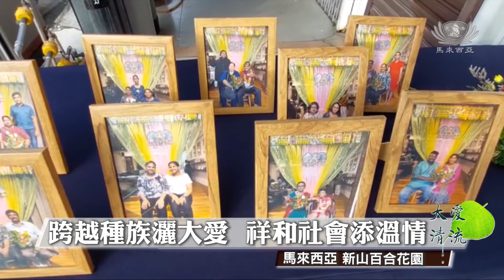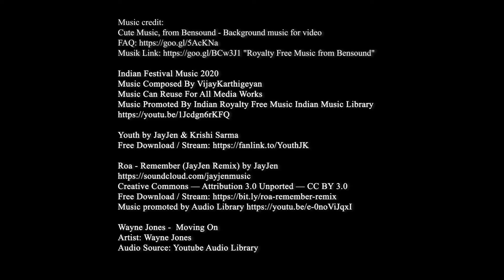【Net News】20221009 百合花園聯絡處屠妖節慈善發放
屠妖節即將到來，馬來西亞新山百合花園的慈濟志工，邀約印度裔照顧戶，到位於百合花園的慈濟會所，提前共慶佳節。現場除了呈現精彩的印度舞表演、發放禮包，還有溫馨的親子奉茶，加上道地印度風味的蔬食料理，讓照顧戶們度過了別具意義的一天。